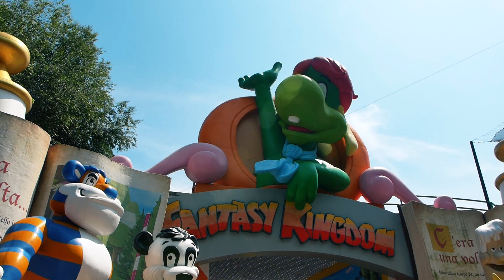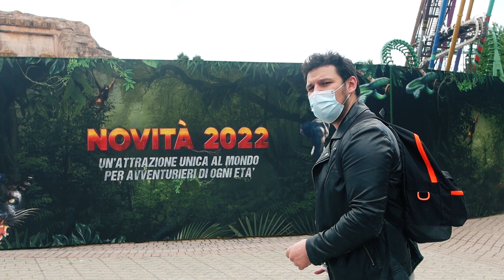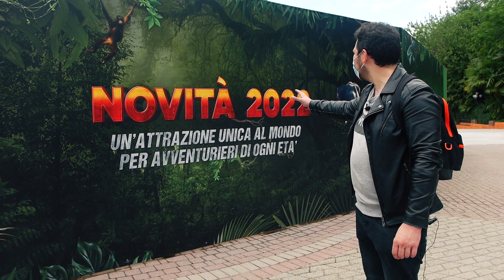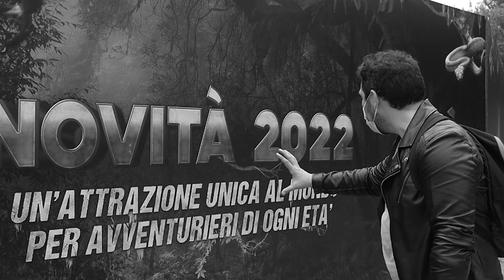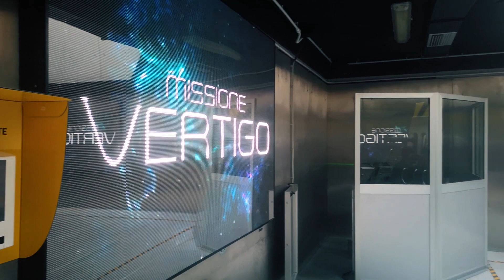GARDALAND 2021: QUALI SONO LE NOVITÀ?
Ringrazio di cuore Ross per le riprese e il montaggio impeccabile che ha reso epico questo video e Francesco per aver saputo rendere invisibile il filo del microfono facendo in modo da regalarvi un audio impeccabile, dove stranamente mi si sente bene...ringrazio inoltre chi era con noi quel giorno, per averci supportati e avermi sopportato soprattutto ogni volta che "congelavo" la giornata per registrare le clip che compongono questo viaggio alla scoperta delle aggiunte e novità 2021 di Gardaland, e ne vedremo delle belle!